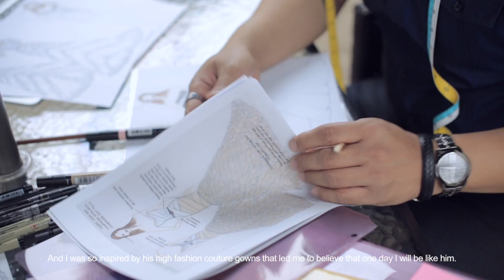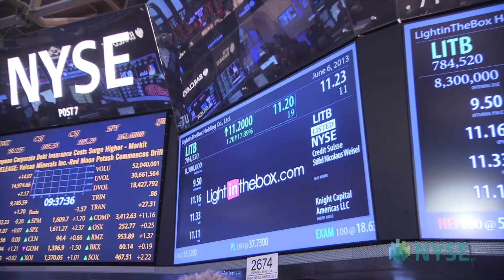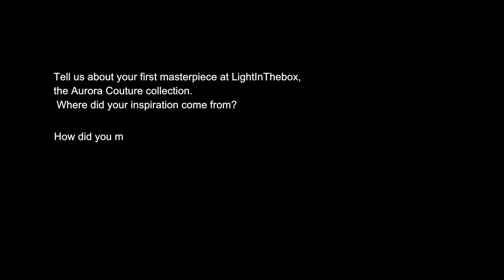Lightinthebox Wedding events dresses Edric Woo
Check out the amazing new Wedding and Special Occasions Dresses collections by renowned designer Edric Woo!